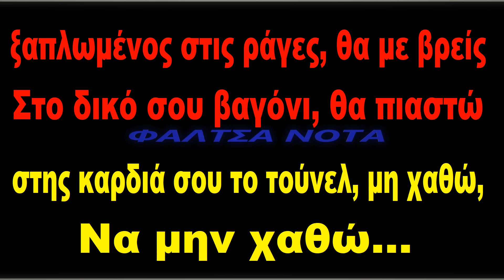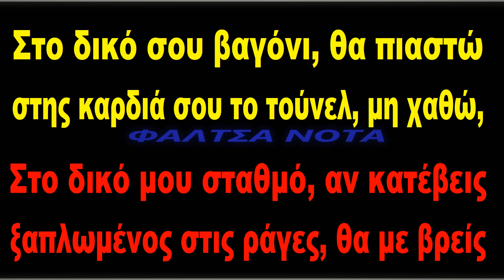Στο Δικό Μου Σταθμό - Τριαντάφυλλος (ΚΑΡΑΟΚΕ)